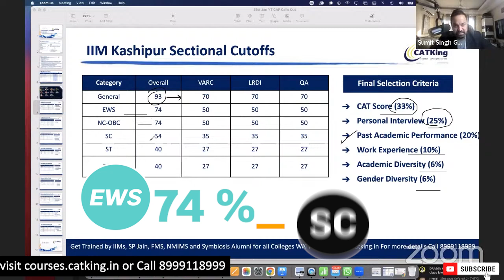IIM Kashipur | Selection Criteria | Sectional Cut offs for all categories | Top MBA Colleges